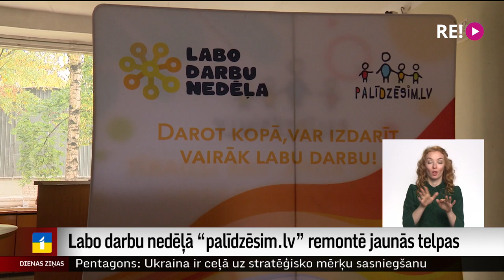Labo darbu nedēļā “palīdzēsim.lv” remontē jaunās telpas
Lai darītu labu, nav jāgaida Ziemassvētki vai cits īpašs laiks. To vienmēr uzsvēruši labdarības organizācijas “palīdzēsim.lv” aktīvisti. Taču, lai mudinātu cilvēkus labiem darbiem, jau 14 gadu tiek rīkota Labo darbu nedēļa. Un šoreiz nodibinājuma dalībnieki nāk palīgā arī paši sev! Lai jau rudenī Rīgā, netālu no Ķīšezera, durvis vērtu plašs centrs, kurā būtu gan nodarbību telpa bērniem ar īpašām vajadzībām, gan mājīgi sarunu apļi viņu vecākiem. Turpina Aija Kinca.